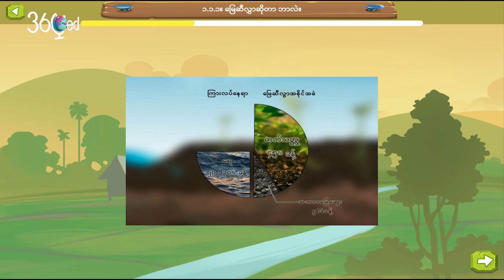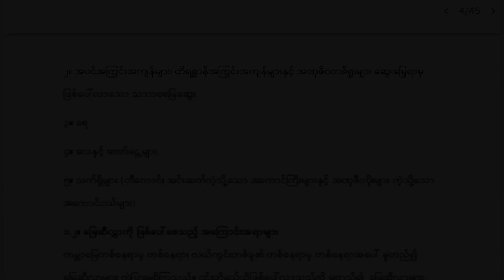Site Da Lae Demo Video